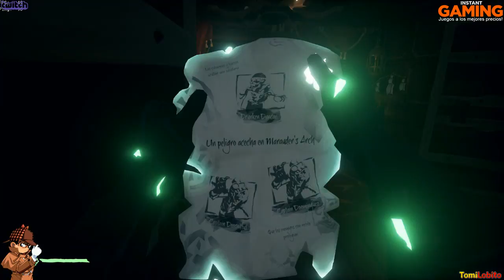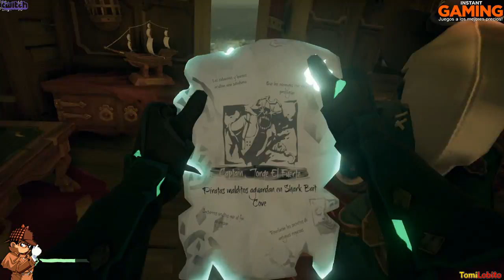Sea of Thieves | Capitulo 139 [PC]